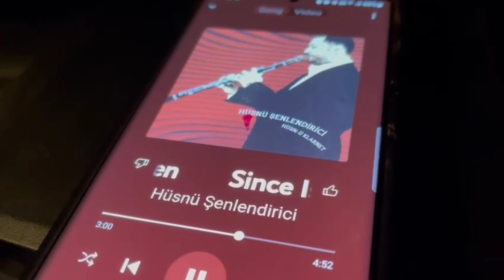Mt Macedon in winter with wood fire